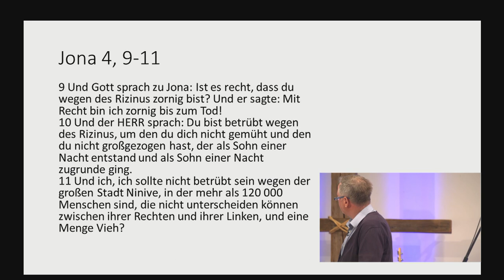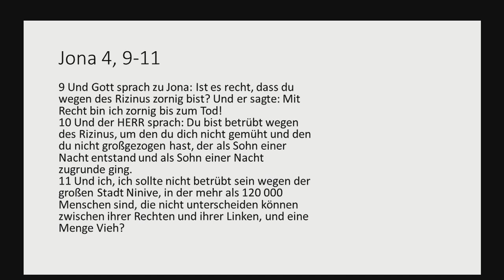Jona 6: die Perspektive Gottes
6. Predigt der Reihe über Jona
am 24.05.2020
von Wolfgang Tondera
in der Evangelisch-Freikirchlichen Gemeinde Oberkrämer